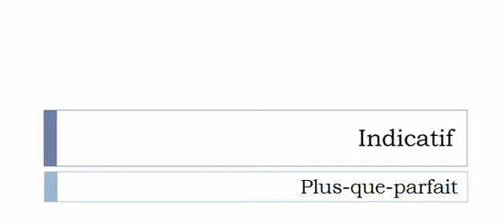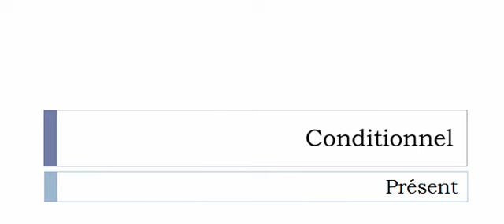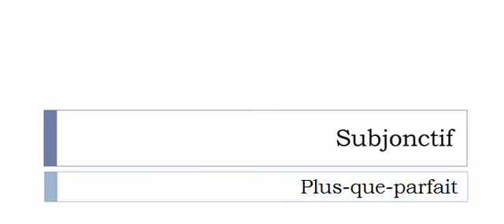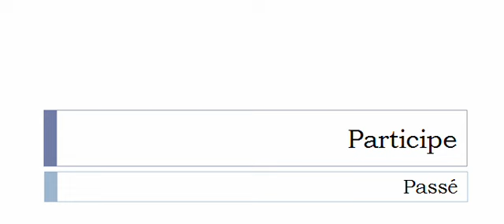Conjugaison française = Toutes les formes